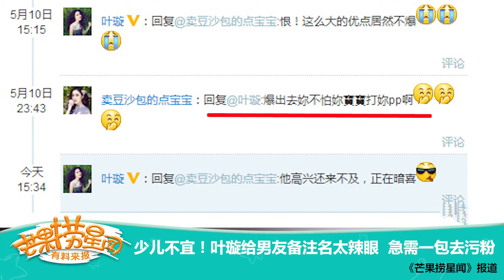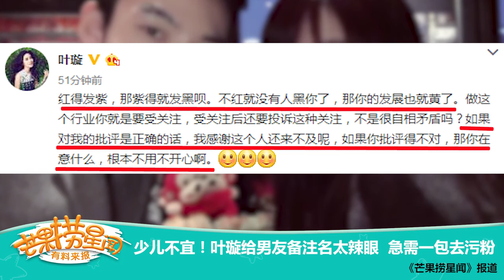《芒果捞星闻》 Mango Star News:少儿不宜！叶璇给男友备注名太辣眼 急需一包去污粉 【芒果TV官方版】